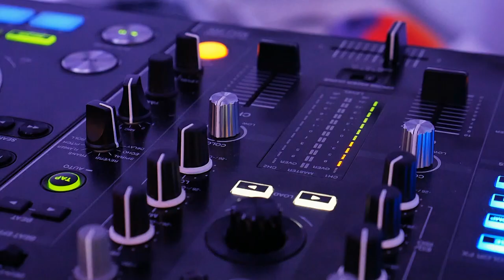DJ RAFI - DJ/WODZIREJ BRODNICA - FILM PROMOCYJNY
Cześć, mam na imię Rafał :) Oferuję kompleksową obsługę muzyczną oraz konferansjerską Państwa przyjęcia wraz z nagłośnieniem i oświetleniem.

Muzykę traktuję jako pasję, która przerodziła się w moją pracę. A jak wiadomo kiedy kochasz to co robisz to nie pracujesz :) Ukończony kurs DJ’a z dożywotnią licencją w wieku 14 lat oraz wiedza uzyskana na szkoleniach dla DJów/Wodzirejów, a także setki zagranych imprez pozwoliło mi zdobyć nieocenione doświadczenie w prowadzeniu imprez okolicznościowych, w szczególności wesel. Jako DJ/Wodzirej robię różnego rodzaju zabawy taneczne, przeprowadzam zabawy integracyjne, konkursy oraz zachęcam do wspólnej zabawy na parkiecie. Moim głównym celem jest dobra zabawa i „wciągnięcie” wszystkich na parkiet, dlatego też repertuar podczas imprezy dobierany jest indywidualnie do gości, bowiem to oni są najważniejsi. Posiadam bogate zaplecze muzyczne dlatego nie stronię od różnych gatunków muzycznych i staram się być wszechstronny. Moje usługi mogę dodatkowo rozszerzyć o takie atrakcje jak:

- dekorację sali światłem
- dekoracyjny napis „Love” , „Miłość”
- ciężki dym tzw. „taniec w chmurach”
- auto do ślubu
- fotobudka

Zapraszam serdecznie do kontaktu i współpracy! :)